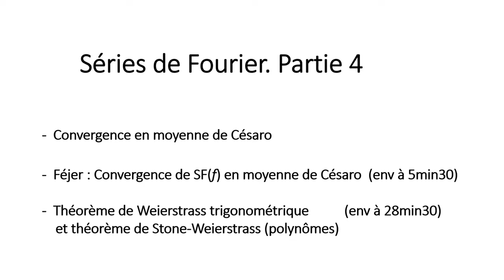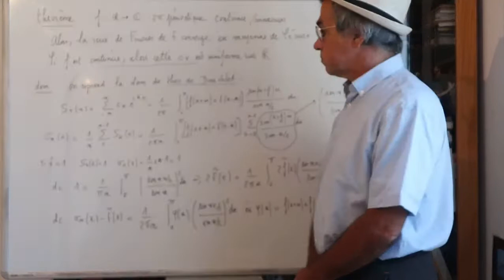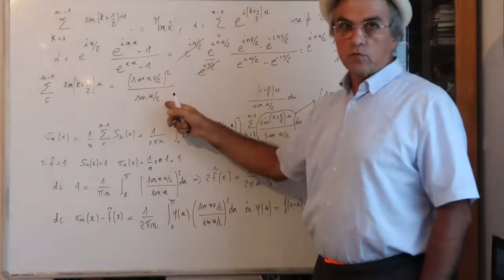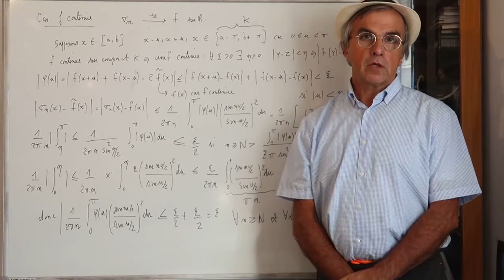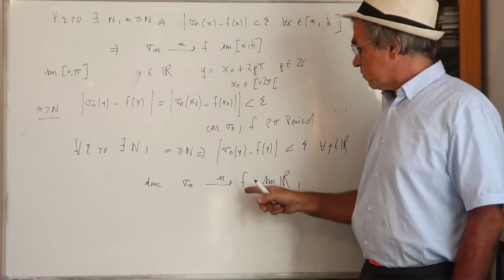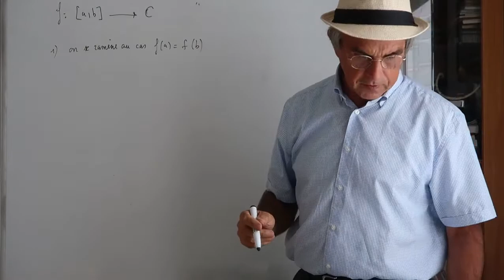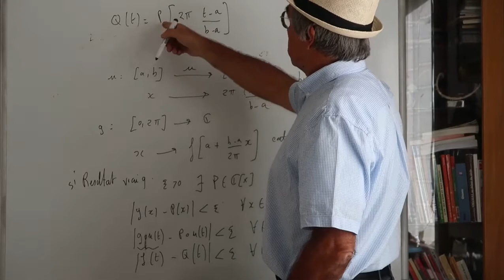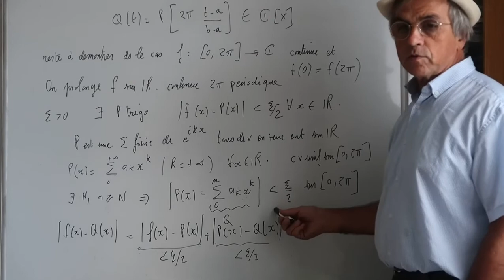CH78 Séries Fourier Lebesgue Dirichlet Bessel Parseval Cesaro Fejer Stone Weierstrass Partie4 / 4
Série de Fourier
Polynômes et séries trigonométriques. Coefficients de Fourier et séries de Fourier. Convergence. Parité. Lemme de Lebesgue. Théorème de Dirichlet. Inégalité de Bessel. Égalité de Parseval. Utilisation d'un espace Hermitien.
Convergence en moyenne de Césaro. Théorème de Féjer. Théorème de Weierstrass (version trigonométrique) et Théorème de Stone-Weierstrass (polynômes)

Cours d'analyse et d'algèbre mathématiques. Niveau Bac+1